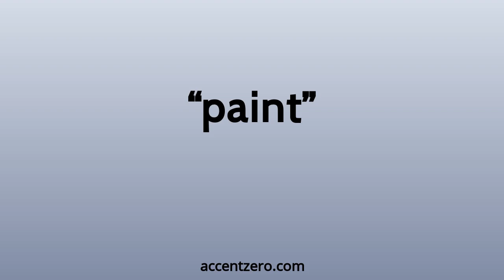Pronounce "paint" - Russian accent vs. native U.S.